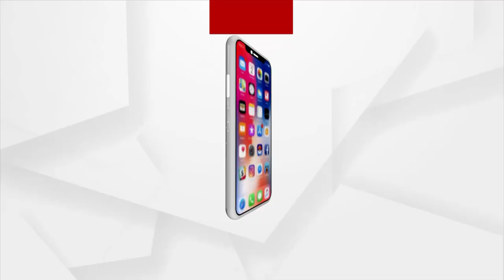ଦୁର୍ଗାପୂଜା ପାଇଁ ପୂଜା ଡଲା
ଦୁର୍ଗାପୂଜା ଆସିଲେ ବାଲେଶ୍ୱର ଫାଣ୍ଡିଛକରେ ଜମେ ତାଳ କଂଚି ଓ କେରଟରେ ତିଆରି ଡଲାର ପସରା ।